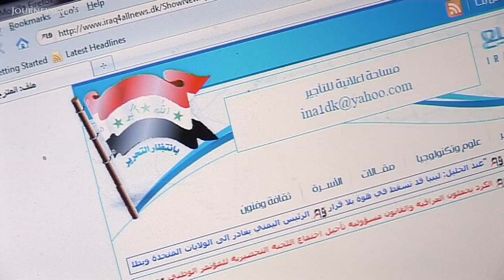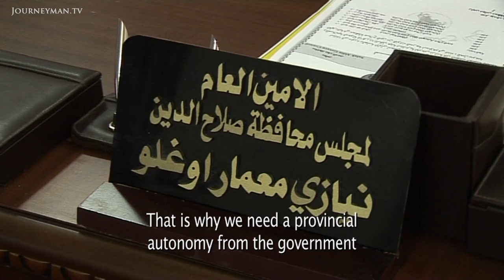The Sectarian Conflict Dominating Iraqi Politics (2012)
Tikrit (2012): As Sunni-led violence returns to Iraq we take a look at life in the Sunni heartland of Tikrit. The population are deeply unhappy with the Shia government and are blaming their troubles on its rampant corruption.

Iraq may be safer but not much has changed since the country became democratic. Underdevelopment is evident throughout the country. A fifth of the population cannot read or write and many are unemployed. "We don't produce anything. We need private investors from other countries for development", says one man. Tax revenues barely exist and much of the money disappears through corruption: "no one trusts the government". Al Qaeda remains a threat and lack of funding means that security forces are stretched to the limit. In al Alam, people want more autonomy and independence from the Shiite-dominated government in Baghdad. The mistrust is partly because the Sunnis are degraded from power and with US troops now out of the country this political-sectarian conflict may again escalate into violence. The Iraqi government has also been unable to deliver any progress, despite billions of dollars in foreign aid. For Yasim al Juburi, the chairman of the al Alam municipal council, the situation is bleak. "What has Iraq achieved? The answer is nothing".

Axiom Film – Ref. 5400